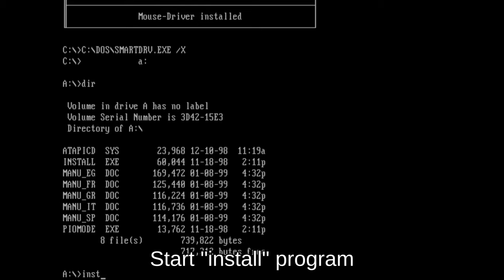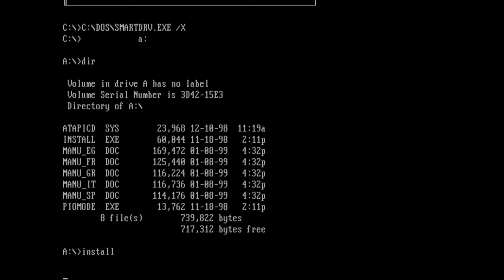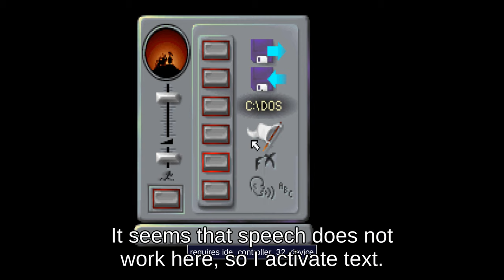How to use PC emulation in MAME ? - Part 3 - CD-ROM - MAME tutorial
Command line: mame ct486 -hard1 msdos622 -isa2 sblaster1_0 -board3:ide:ide:1 cdrom

In this tutorial, we will reuse the machine configured in Part 1 and add a CD-ROM reader.
First, let's plug the CD-ROM driver
Press [Shift] + [ Scroll Lock] to enable MAME's UI controls
[Tab] to open menu
Select "Slot devices"
Go to "board3:ide:ide:1"
Select "cdrom"
Go back to "File Manager" menu [ESC]...
...then floppydisk1...
...and navigate to CD-ROM/DVD-ROM driver
[Tab] to hide MAME's menu
"a:" selects floppydisk1
"dir" lists files on floppy
Start "install" program
Keep all settings to default values
Don't reboot now
Remove floppy from drive
Press [Shift] + [F3] to hard reboot the system
CD-ROM driver seems to be loaded correctly
Let's install a game on CD-ROM
"d:" selects CD-ROM reader
If you want to install CD-ROM reader without UI, check command line in description
It seems that speech does not work here, so I activate text.
Maybe this can be fixed with another hardware/software configuration
Emulated mouse's right button is mapped on real mouse's middle button
This can be changed in MAME's UI menu
If you want other machines' tutorials, drop a comment